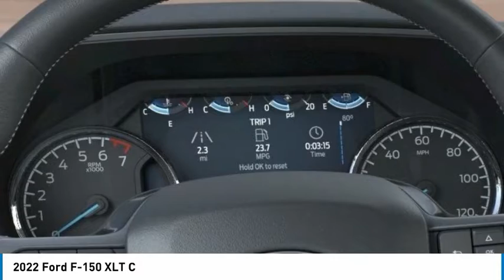2022 Ford F-150 North Hollywood,Los Angeles,San Fernando Valley,Glendale,Burbank G20638T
2022 Ford F-150 XLT C

5500 Lankershim Blvd.

SUNRISE FORD NORTH HOLLYWOOD, PROUDLY SERVING NORTH HOLLYWOOD, LOS ANGELES, SAN FERNANDO VALLEY, GLENDALE, BURBANK, AND SURROUNDING CALIFORNIA LOCATIONS THIS SPACE WHITE 2022 Ford F-150 IS EQUIPPED WITH A , AUTOMATIC TRANSMISSION, AND RECEIVES AN ESTIMATED . NORTH HOLLYWOOD CALIFORNIA 91601. White Metallic 2022 Ford F-150 XLT 4WD 10-Speed Automatic 3.5L V6 EcoBoost 4WD. Recent Arrival!